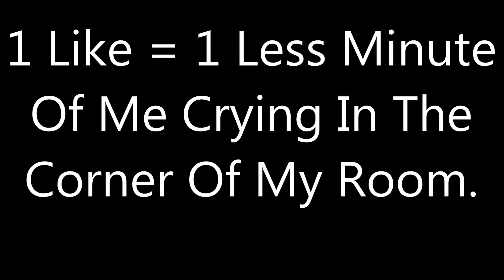Minecraft SandBox UHC Season.1 Ep.7 "A House?"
Yo what is a picnic without its biscuit? My name is YogiBear, bringing you the first season and 7th episode of SandBox UHC. Hope you enjoy this little series.

Could we hit 5 likes!?!?! It takes less than 1.5729 seconds! Thanks

Domonster: None